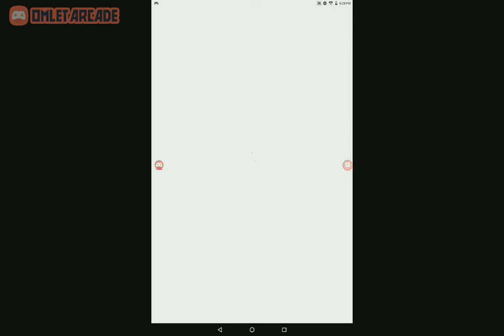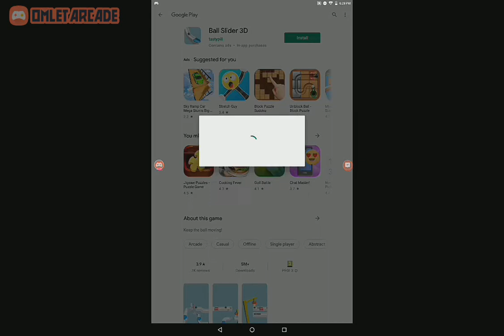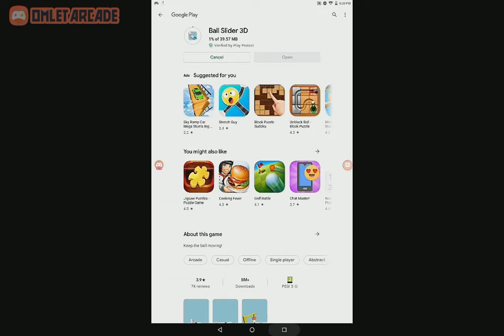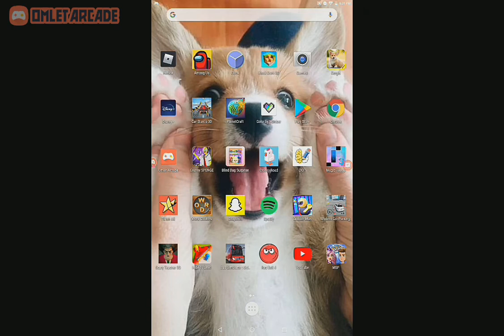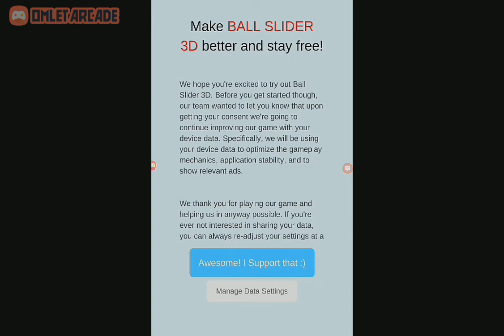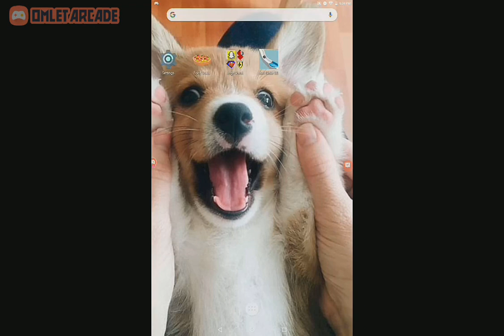downloading a new ball game